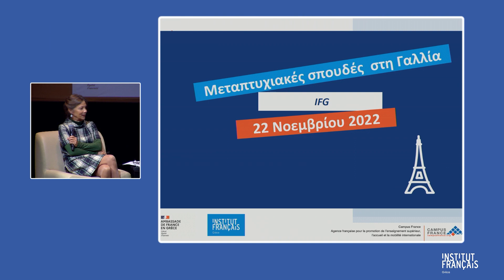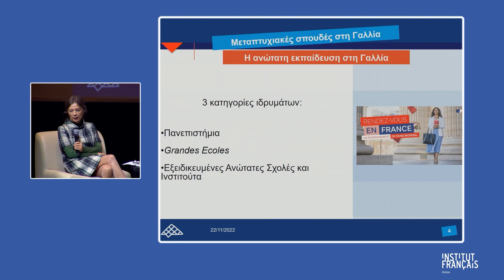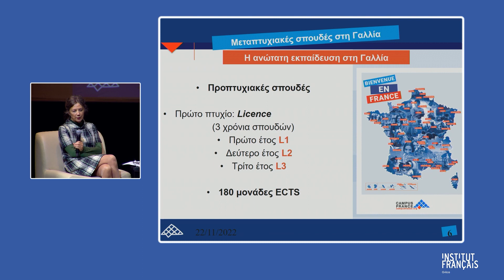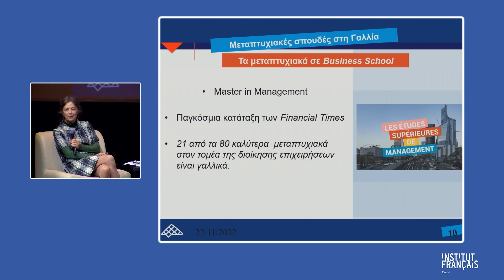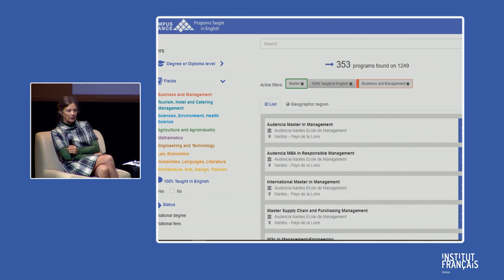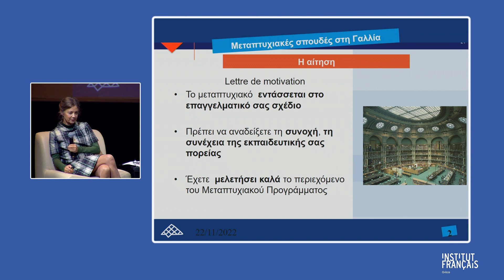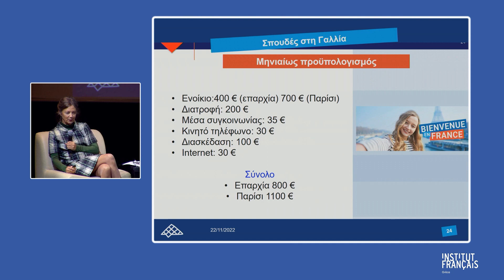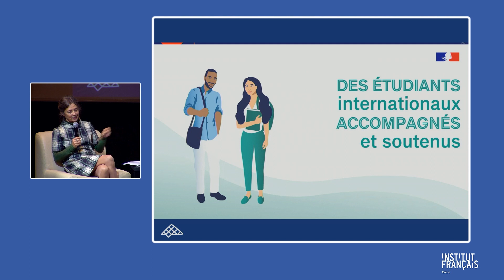Rendez-vous Campus France: Οι Μεταπτυχιακές σπουδές στη Γαλλία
Παρακολουθήστε την εκδήλωση με θέμα τις μεταπτυχιακές σπουδές στη Γαλλία, που πραγματοποιήθηκε στις 22 Νοεμβρίου 2022, στο Auditorium Theo Angelopoulos του Γαλλικού Ινστιτούτου Ελλάδος.